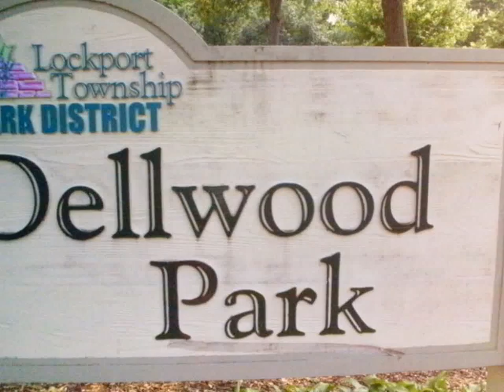Dellwood Park - August 2011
Dellwood Park Lockport Illinois - August 2011
Photos by Jennifer Johnson